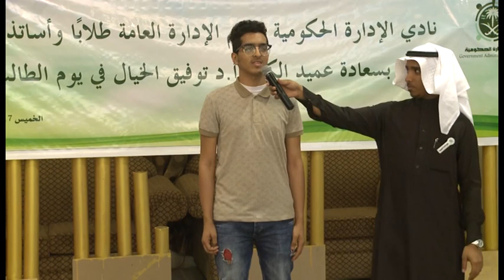يوم الطالب بكلية الاقتصاد والإدارة العام الجامعي 1437 / 1438 هـ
يوم الطالب بكلية الاقتصاد والإدارة
العام الجامعي 1437 / 1438 هـ
الفصل الدراسي الثاني
كلية علوم البحار بأبحر